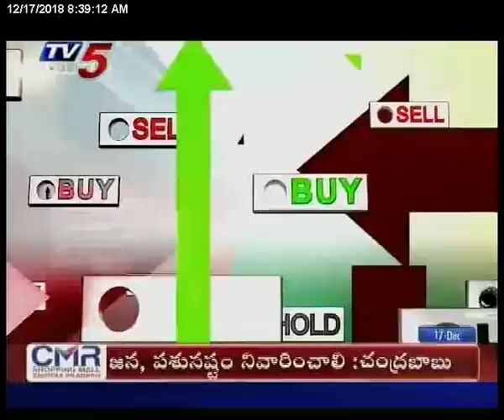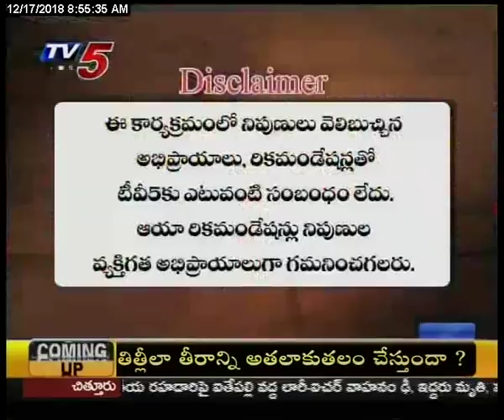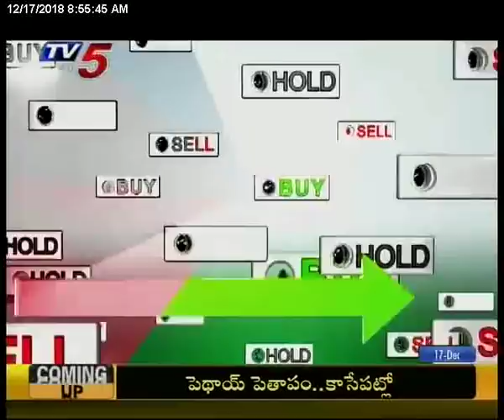17th Dec 2018 TV5 News Business Breakfast